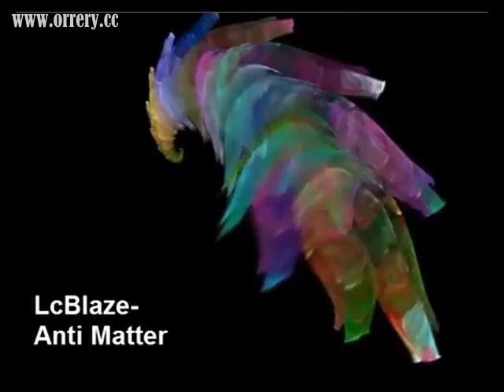LcBlaze -Anti Matter,good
New LcBlaze track titled Anti Matter with electric sheep visuals. Credit to ElectricSheep.org for the visuals. for more